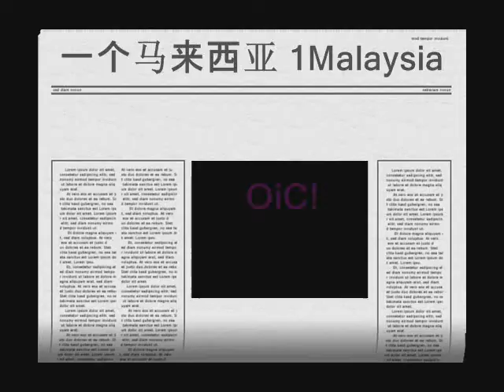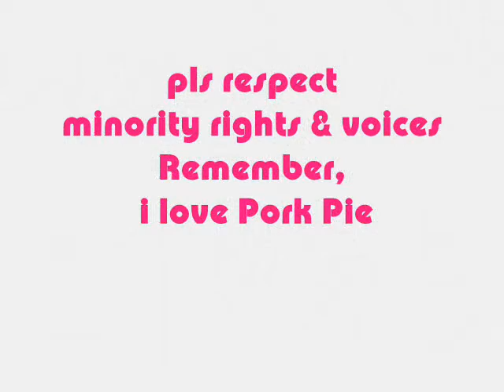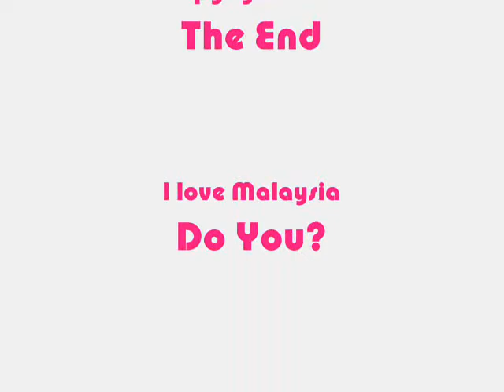i love pork pie 001